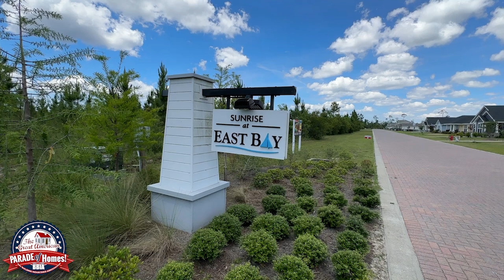2024 Bay County Parade of Homes Model Home | 11440 Poston Rd, Panama City, Florida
Contact the BBIA for details.

2024 Great American Parade of Homes: June 7th-9th Noon-6pm.